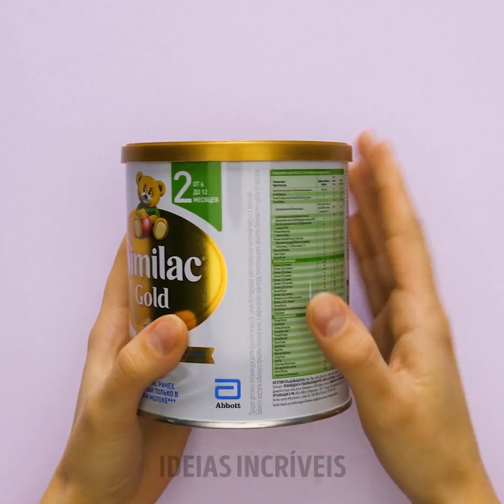21 ARTESANATOS IMPRESSIONANTES PARA SUA CASA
IDEIAS ARTESANAIS PARA FAZER SUA CASA BRILHAR

De vez em quando, é normal que queiramos incrementar o visual de nossa casa! Esse é o momento perfeito para começar a criar os mais belos objetos artesanais para deixar sua casa ou quarto um pouco mais aconchegante. Reunimos hoje um vídeo mostrando algumas maneiras coloridas pelas quais você pode fazer isso. Prepare-se, você está pronto para um passeio! Começaremos mostrando como fazer bonitos castiçais de arco-íris.

Neste vídeo, você também aprenderá a criar as mais incríveis bases para copos. Depois de prontas, elas ficarão semelhantes a muitas das que você vê nas vitrines de lojas . Assista a este vídeo e você entenderá do que estamos falando. Também mostraremos como fazer uma bela decoração de rosa de sabonetes e, além disso, você também aprenderá a fazer um incrível sabonete de melancia do início. Seu banheiro ficará sensacional!

Confira este vídeo completo e deixe-nos saber se você amou a ideia da cortina de néon para o chuveiro!

MINUTAGENS:

1:05 - Castiçais arco-íris
2:51 - Porta copos
5:31 - Decoração com sabonete de rosa
7:38 - Sabonete de melancia
9:11 - Cortina de chuveiro de néon